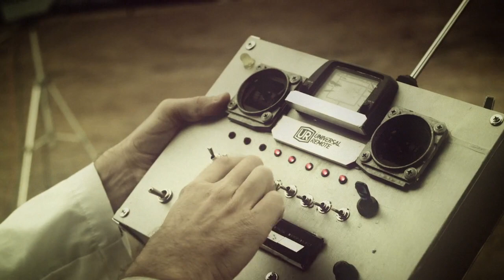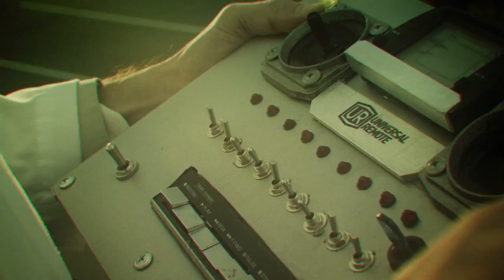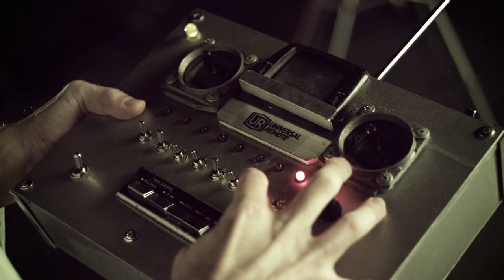Google Adwords - Thank You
AKQA San Francisco asked PostPanic to help create a unique 10th anniversary thank you film to more than 1 million Google AdWords clients worldwide. The agency's idea was to individually address each of the clients by incorporating their company name in the film visuals. PostPanic took on the challenge of creating the main film which would then be handed over complete to Google's customization agency for clients' name integration. Director Mischa Rozema developed AKQA's script to include a fictitious Google research department trying out ambitious experiments to feature each advertiser. A combination of live action and vfx, the footage was filmed by PostPanic in around Google HDQ in California, before being brought back for post in Amsterdam.

CREDIT LIST FOR GOOGLE ADWORDS:

(For PostPanic)
Production Company: PostPanic
Director: Mischa Rozema
Executive Producers: Jules Tervoort, Ania Markham
Senior Producer: Annejes van Liempd
DOP: Joost van Starrenburg
Line Producer: Joy Czerwonky
Casting Director: MaryClaire Sweeters
1st AD: Annie Spiegelman
Post-Production: PostPanic
Editor: Rocky Bazemore
CG Supervisor: Ivor Goldberg
VFX Supervisor: Chris Staves
Matte Painter: Wieger Poutsma
3D Artists: Jeroen Aerts, Matthijs Joor, Adam Janaczek, Simeon Patarozliev, Jurriën Boogert, Marnix Reckman, Luc Thijssen, Ruud Coenen
2D Artists: Erwin van den IJssel, Giso Spijkerman [matchmoving]
Compositing: Chris Staves
Music & Sounddesign: Bluwi

(For AKQA San Francisco)
Executive Producer: Nancy Cardillo
Group Creative Director: Neil Robinson
Copywriter: Vinit Patil
Account Manager: Christina Wong

(For Google)
Head of AdWords Product Marketing: Jon Diorio